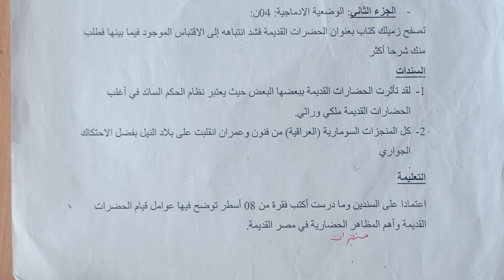إختبار الفصل3 لمادة التاريخ والجغرافيا للسنة الاولى+وضعية الحضارات القديمة +وضعية حول التدهور البيئي